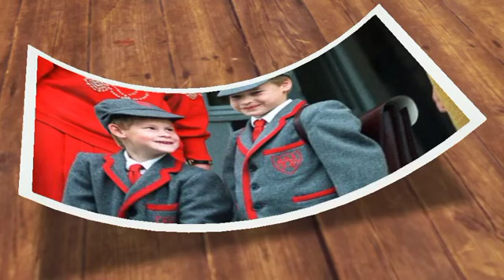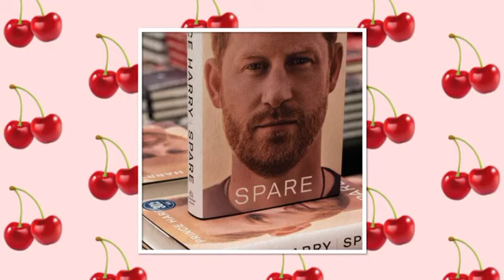William Finally Responds To Haz False Claims About Kate In Charlotte Bridesmaid Dress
PrinceWilliam Finally Responds To Haz False Claims About Kate In Charlotte Bridesmaid Dress. Due to the loss of his younger brother, William has "given up" on trying to make things right with Harry. Previously, PrinceHarry and Prince William had a very strong sibling relationship. According to reports, Prince William has given up on attempting to heal fences with Prince Harry because he believes he has lost his younger brother as a result of their ongoing dispute. According to royal authority Neil Sean, Prince William has given up on attempting to patch fences with the Duke of Sussex, who currently resides in the US, according to a close source. Neil Sean, the owner of Neil Sean's Daily News Headlines on YouTube, stated in one of his most recent videos: "According to a very good source, William is feeling realistic about the entire matter with his brother. He believes that he has given Harry all the guidance and advice he can muster. Harry chose to follow his own advise, and Prince William has already revealed to a reliable source that he is accepting the loss of his younger brother. Mistrust is the topic here. Even if he said, "Let's forgive and forget," William still has the uneasy suspicion that if he allows Harry in, their chats might someday be made public.